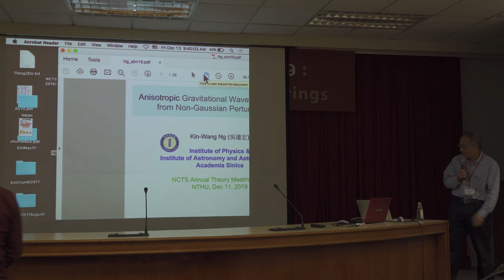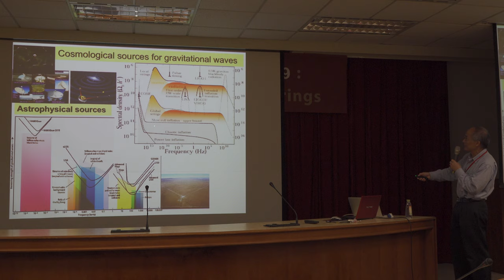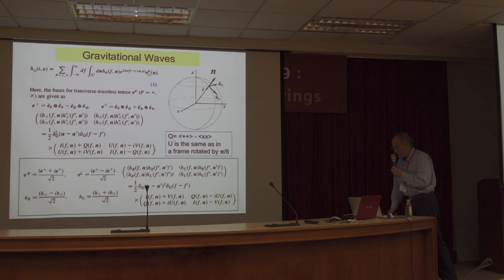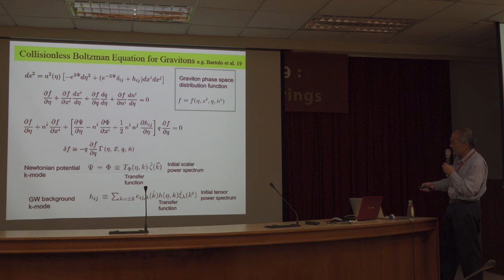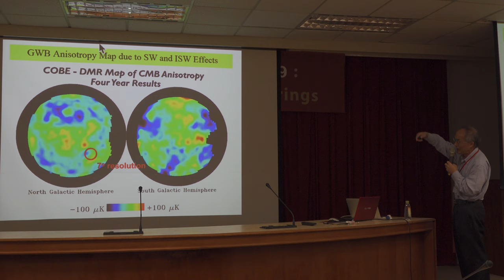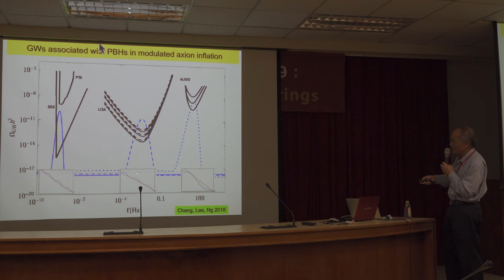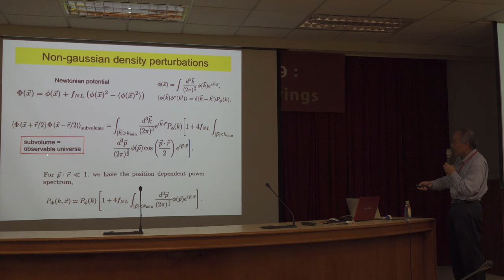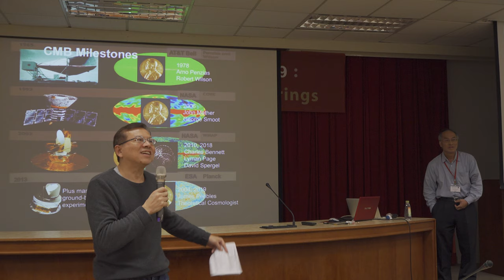1213 03Kin Wang Ng--Anisotropic Gravitational Wave Background from Non-Gaussian Perturbations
Title NCTS Annual Theory Meeting 2019: Particles, Cosmology and Strings
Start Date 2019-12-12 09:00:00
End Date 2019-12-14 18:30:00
Place International Conference Hall, 8F, 2nd General Building, NTHU

Scientific organizing committee:
Kingman Cheung, Cheng-Wei Chiang, Chong-Sun Chu （Co-chair）, Chao-Qiang Geng, Xiao-Gang He （Co-chair）, Yu-tin Huang, Yi Yang

*Note:
1） Limited financial support is available to PhD students and postdocs. Deadline for financial support application: Oct. 20th, 2019.
-The required documents for the coordinators to consider your financial support application （by Oct. 20th）:

2） Registration deadline: Nov. 10th, 2019.